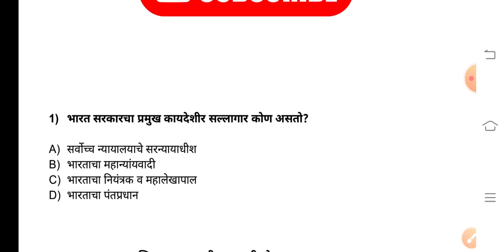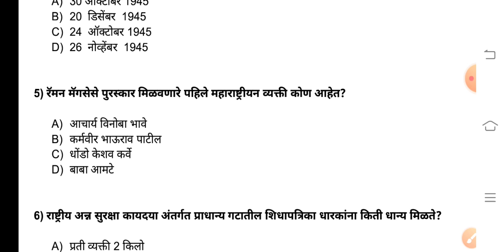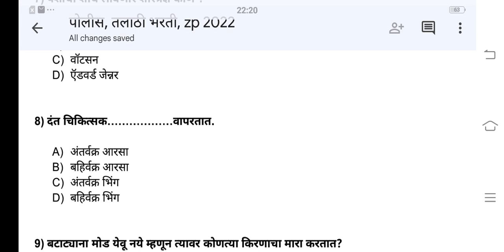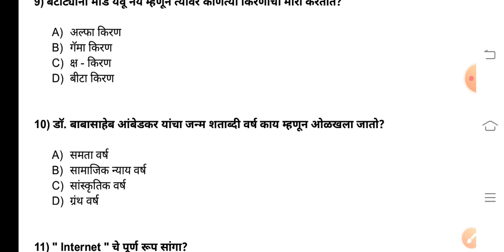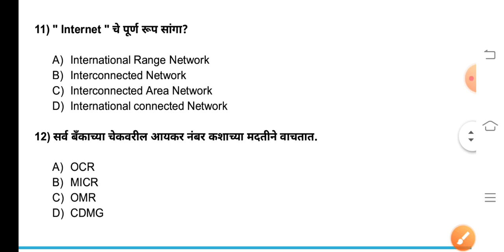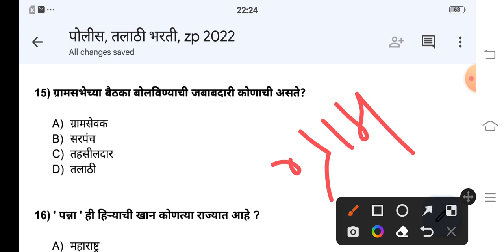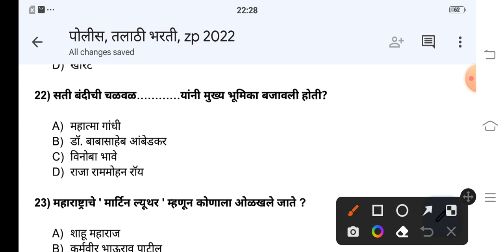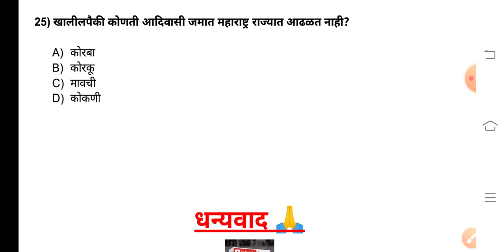Very IMP Gk Questions in Marathi /🔥 महाराष्ट्र तलाठी & पोलीस भरती 2022/ सामान्य ज्ञान / omsir🙏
Very IMP Gk Questions in Marathi /   महाराष्ट्र तलाठी & पोलीस भरती 2022/ सामान्य ज्ञान 👍

 video आवडले असेल तर नक्की Like करा ❤️ आणि आपल्या मित्र-मैत्रिरीना share करायला विसरू नका. 👍
                                  धन्यवाद 🙏